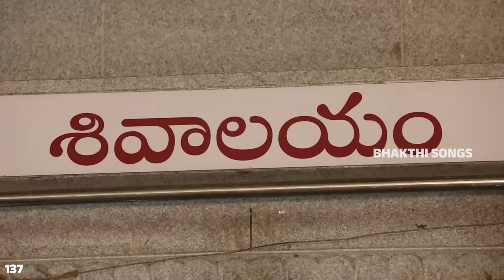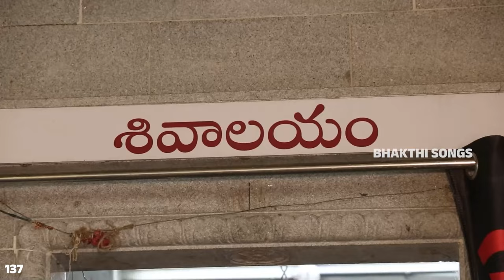మంత్ర పుష్పం | Mantra Pushpam | Lord Shiva Songs | Bhakthi SONGS